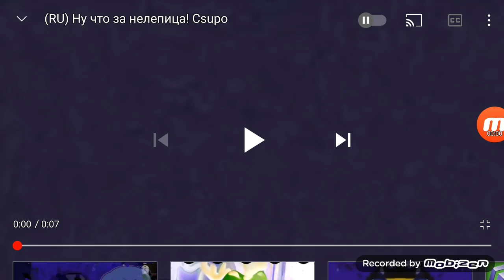Ну Что За НеллеН аЗ отЧ уН Csuusc